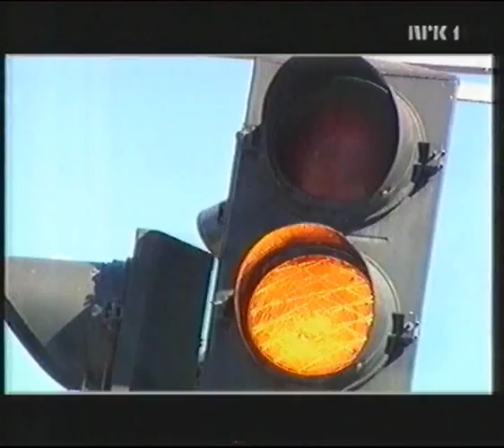Øystein og meg - Jeg har hjul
I feel good parodi av Øystein Bache og Rune Gokstad.
Vokal: Rune Gokstad